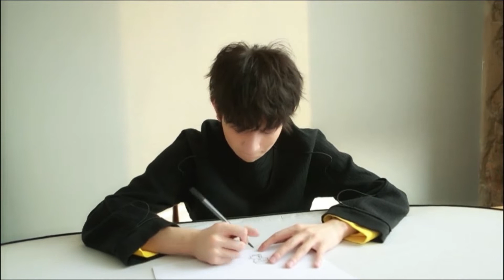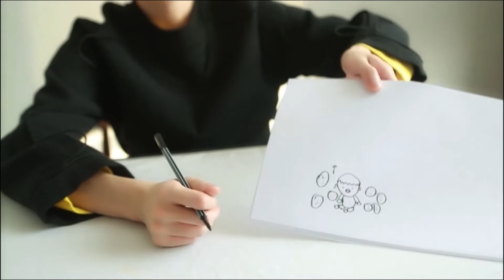(Full HD) Vương Nguyên phúc lợi 70 triệu fans (cứng ca "bu ke ai" nha😂)